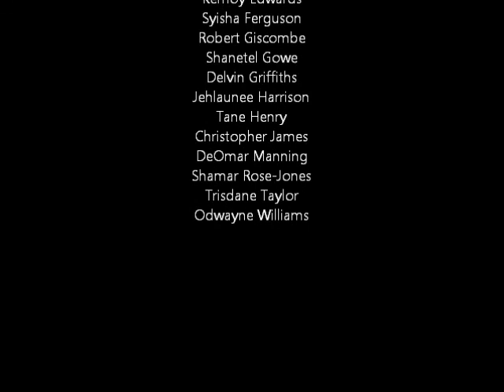Good Times [CS&E 2011 Short-Film]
Occasion: Semester Three's Ending Video

Camera: Kemoy Edwards/Blur Photos

Editing: Christopher James/CJP Multi-Media™